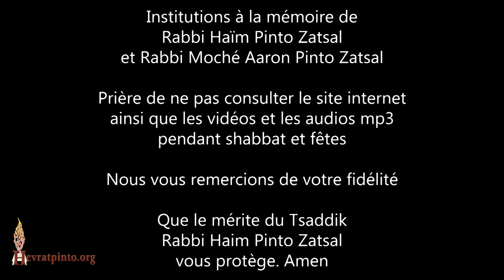5 Minutes... Décide toi ou tu monte ou tu descend